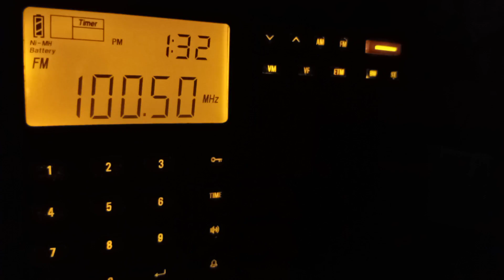100.5 XHRTO from Felipe Carrillo Puerto, Q. Roo